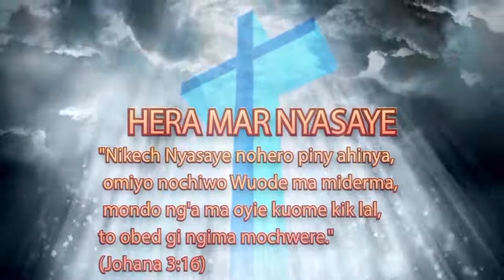GWETH MOKINYI(Morning Nourishment):"Wasikwa Nyaka Nodwoknwa" Kod PST: Benard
Wasikwa Nyaka Nodwoknwa
Wuok 12:29
E dier otienono tir, Ruoth Nyasaye nonego nyithindo ma yawuowi makayo duto, chakre kach ruoth Farao nyaka kach ng’at motue e jela, kaachiel gi nyithindo makayo duto mag jamni.